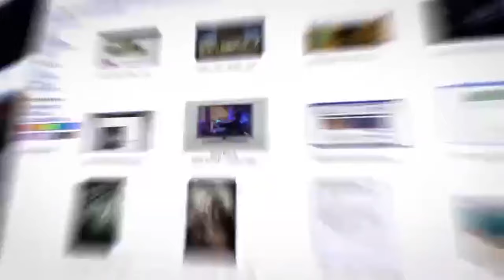💥Цви Маген: Почему Россия опять "наезжает" на Израиль? Начнет ли Путин войну со странами Балтии?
В эфире телеканала ITON.TV политолог Цви Маген, дипломат, сотрудник института нацбезопасности, в прошлом - полковник военной разведки АМАН, глава спецслужбы "Натив", ‎Чрезвычайный и Полномочный посол Израиля в России и Украине. Ведет программу Александр Гур-Арье.
Сегодня в программе:
0:15   ► Представление собеседника. Круг обсуждаемых вопросов
1:02   ► Война в Израиле: приближающаяся сделка с Хамасом. Хамас торгуется так, как будто это они побеждают, а руководство Израиля сидит в подземелье. Что происходит?
8:27   ► На северной границе продолжается обострение. По хуситам бьют, но очень вяло. Иран набирает очки и утирает нос Западу? (вместе с Россией)
11:40 ► Саудиты заявили, что условием сближения с Израилем является прекращение войны в Газе и создание палестинского государства в… «границах 67 года» А нужна ли нам «дружба» такой ценой?
13:58 ► Визит Блинкена в Израиль. Чего от нас хотят американцы?
17:05 ► Вызов на «ковер» посла Израиля г-жи Симоны Гальперин. Суть в ее интервью, освобождении группы «Би-2», или все гораздо сложнее?
22:13 ► В СМИ обсуждается информация о планируемом нападении РФ на страны Балтии после президентских выборов. Насколько эти опасения обоснованы? Вступит ли в этом случае НАТО в войну?